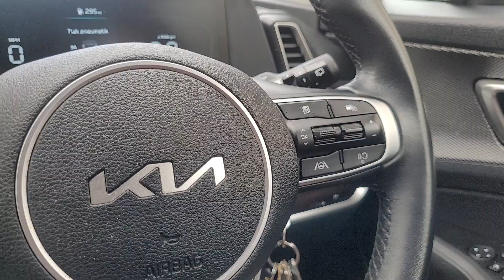takle si jezdime adamem